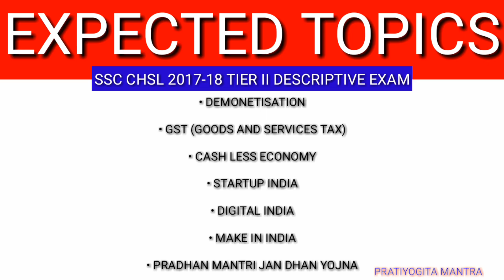SSC CHSL TIER II DESCRIPTIVE EXAM PREVIOUS YEAR QUESTIONS | SSC CHSL 2017-18 EXPECTED TOPICS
Must watch this video if you are preparing for ssc chsl 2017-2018 Descriptive Exam. In this video I have discussed about SSC CHSL 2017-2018 Tier II Exam Pattern along with all the previous year questions that were asked in descriptive writing exam in ssc chsl. In the end of the video I have discussed some expected topics for ssc chsl Tier II desriptive exam 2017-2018.